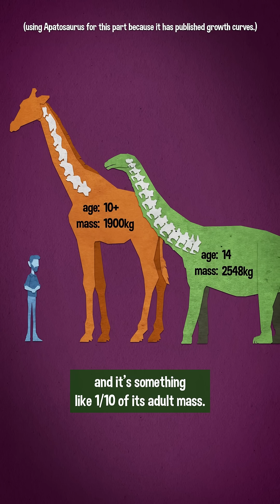Get Giraffes Outta Here!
As sauropods grew to gigantic sizes, their neck vertebrae had to pull off some neat tricks to help keep the whole thing supported. And they did it completely DIFFERENTLY from giraffes. Other than both having long necks, the two animals are not really comparable. Giraffes breathe tidally, and control air flow by having a narrow trachea (for its size) to overcome the 'dead space' problem. Sauropods like Bronotsaurs, Apatosaurus, and Diplodocus used unidirectional, flow-through breathing through a series of air sacs to overcome it. Their way of breathing actually made them able to grow much, much bigger than the biggest giraffe.

Sources:

Wedel, M. J. (2003).
Vertebral pneumaticity, air sacs, and the physiology of sauropod dinosaurs.
Paleobiology, 29(2), 243-255.

Lehman, T. M., & Woodward, H. N. (2008).
Modeling growth rates for sauropod dinosaurs.
Paleobiology, 34(2), 264–281. (OA)

Griebeler, E. M., Klein, N., & Sander, P. M. (2013).
Aging, Maturation and Growth of Sauropodomorph Dinosaurs as Deduced from Growth Curves Using Long Bone Histological Data: An Assessment of Methodological Constraints and Solutions.
PLOS ONE, 8(6), e67012. (OA)

Mitchell, G., & Skinner, J. D. (2011).
Lung volumes in giraffes, Giraffa camelopardalis.
Comparative Biochemistry and Physiology, Part A, vol. 158, no. 1, pp. 72-78